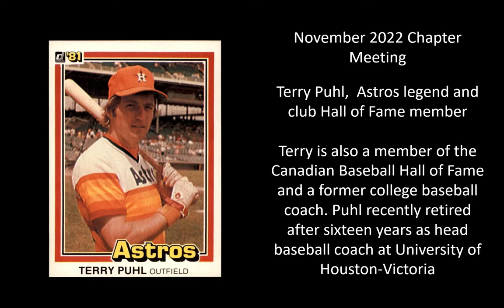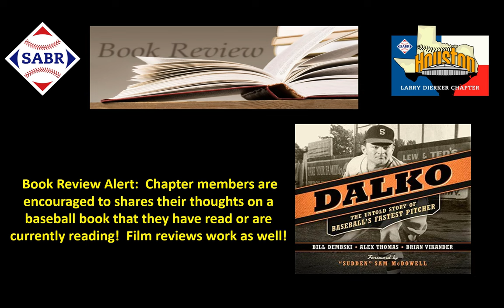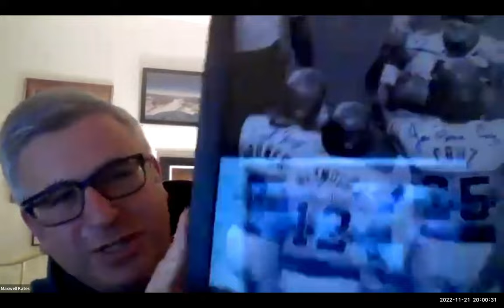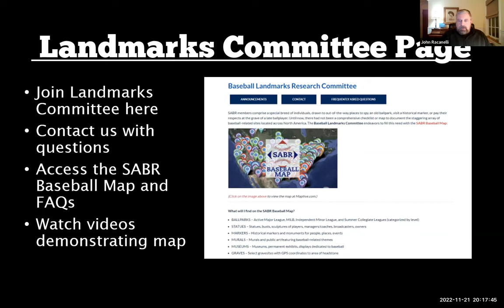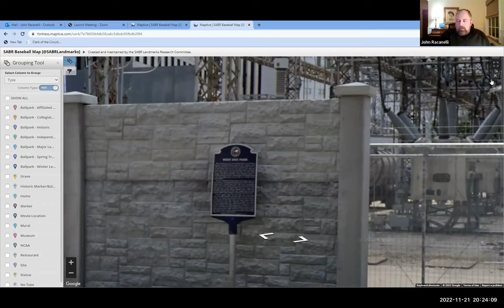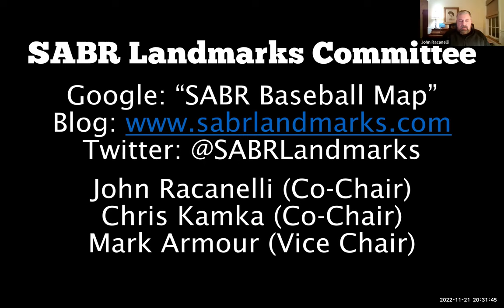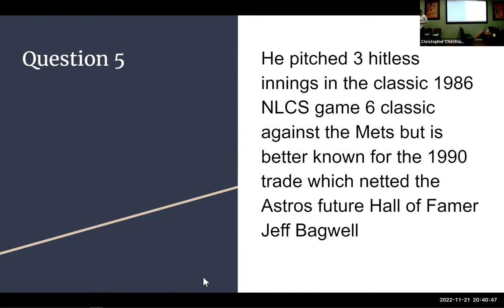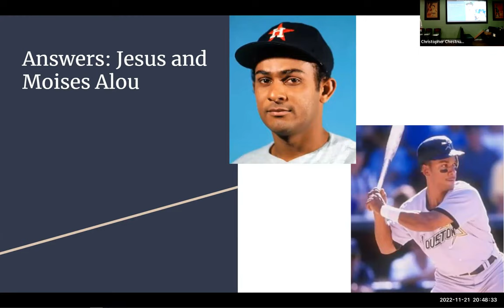SABR LARRY DIERKER CHAPTER MEETING 21 NOVEMBER 2022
November 21, 2022 LARRY DIERKER CHAPTER Meeting Recap

The November 21, 2022, chapter meeting video can be found on the chapter’s YouTube

The Saturday, November 12, “Houston SABR Chapter Talk” event held via Zoom can be found on the chapter’s YouTube

Reminder: A recording of all other chapter meetings dating back to 2020, can be found on the SABR Houston Larry Dierker Chapter homepage: sabrhouston.org and the SABR Houston Larry Dierker Chapter YouTube Channel

On a chilly, rainy evening, forty-five (45) members gathered in person and via Zoom for the monthly chapter meeting.  President Joe Thompson opened the meeting with a shout-out to the World Series Champion Houston Astros.  He reminded all in attendance that the newest issue of our newsletter is now out and recognition of new members and guests followed.  The newest edition of the newsletter can be found here for those who had not read it yet

He noted that on the morning of Saturday, 17 December, at 11am central, there will be an informal gathering for general “hot stove” discussion and for getting acquainted with new members.  The regular monthly meeting will follow on Monday, 19 December, and will feature presentations by Tony Adams on the “cheating” controversy and by Texas A&M professor of history David Vaught on Gaylord Perry.  In the New Year, we can look forward to a visit from MLB’s Alyson Footer on 16 January.

Bill Brown introduced the evening’s first presenter, Astros Hall of Famer and local favorite Terry Puhl.  He now works as a financial advisor and as a college baseball coach.  A native Canadian, Terry had a long and distinguished career with the Astros.  Terry Puhl and Craig Reynolds were the longest pair of Astro teammates at fourteen years until Bagwell and Biggio Beat them.  He recalled some of the highlights of his big-league career and shared many recollections of relationships with other players and managers.  He responded generously in a question-and-answer time to conclude his remarks.

The second presenter, John Racanelli, joined us via Zoom from his home in Chicago.  A dedicated baseball fan with an insatiable interest in baseball history and litigation, he provided information on the SABR Landmarks Committee which aims to identify baseball-related sites in many different categories across North America and beyond.  Both chapter and individual involvement is sought in the ongoing expansion of this valuable resource.  and as an app on your phone, it offers information and maps to help baseball fans locate places of interest.  President Joe Thompson would like for our chapter to expand on its previous efforts to locate relevant places in the Greater Houston area.  John also spoke of a blog that he writes and manages called The Hardball Voyager; all members are urged to investigate it and to submit their own essays.

A trivia quiz focused on Astros trades was offered by Patrick Petty and won by the team of Tal Smith and Mike McCroskey with 15 out of 16 correct answers!

The meeting was adjourned with reminders of December plans and with Thanksgiving Wishes for all!

Respectfully submitted,
Marsha Franty